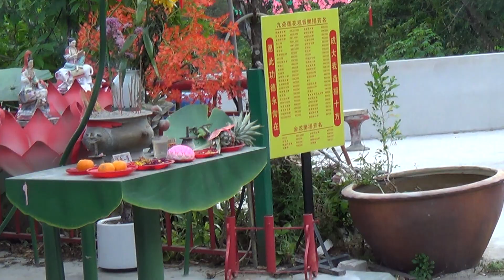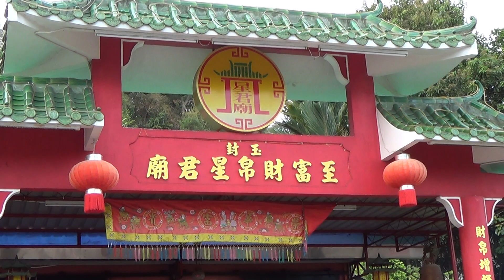北马最大财神爷 (2)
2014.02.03 拍攝於檳城垄尾财神星君庙